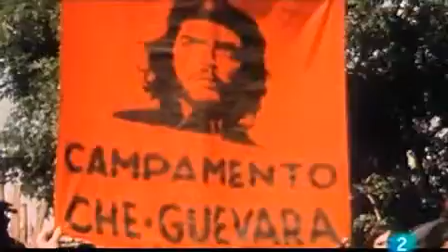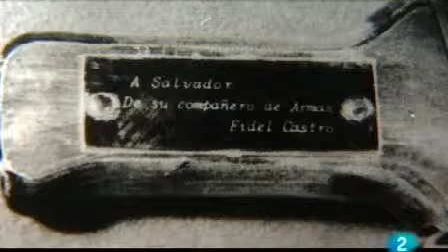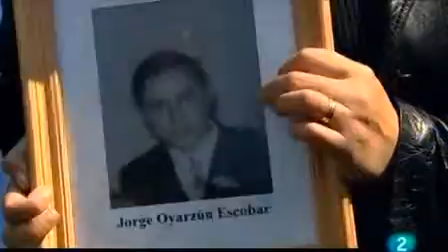¿Quién disparó a Salvador Allende? - Golpe de estado en Chile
"¿Quién disparó a Salvador Allende?", de 52 minutos y producido por WDR, nos acerca a la figura política de Salvador Allende que ganó las elecciones de 1970. Gobernó durante mil días apoyado por Unidad Popular (un conglomerado de partidos de izquierdas) y puso en marcha la "vía" chilena al socialismo. Su gobierno terminó abruptamente mediante el Golpe de Estado de 1973.

El 11 de septiembre de 1973 el anunciado golpe militar se hace realidad. A las seis de la madrugada, la Armada se rebela contra el Gobierno y ocupa todos los lugares estratégicos de Chile. Salvador Allende sospecha del levantamiento militar y sale de casa con un fusil ametralladora. A las 9 de la mañana, el Gobierno es derrocado y Allende recibe un mensaje de la Junta Militar para que entregue el cargo y salve su vida, pero él se niega. El fin llegará con veinte soldados que ocupan la primera planta del Palacio de la Moneda, que encañonan a los que allí están y mandan bajar al resto. Allende anima a bajar a todos y afirma que él bajará al final. Los últimos que descienden escuchan una ráfaga de dos disparos: Salvador Allende se había suicidado con su metralleta.